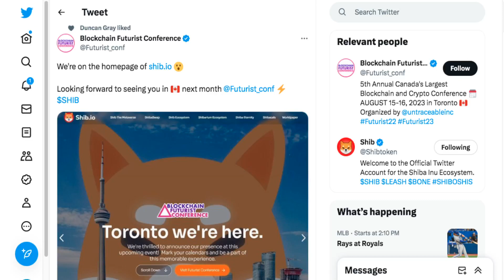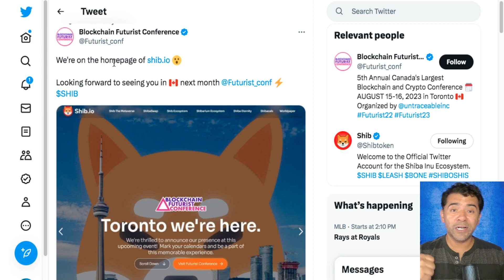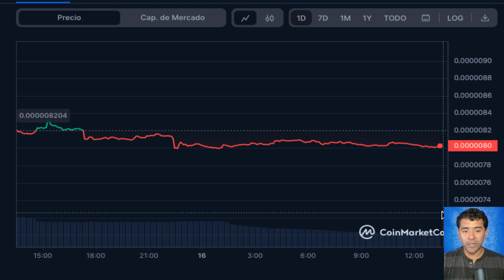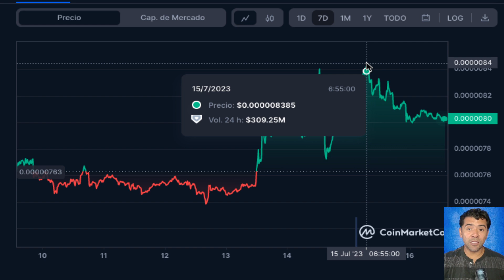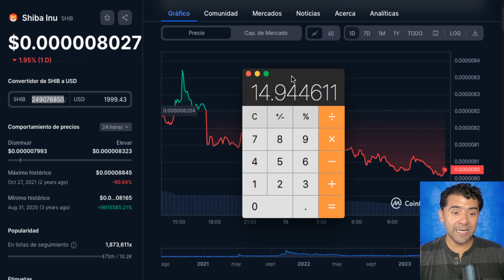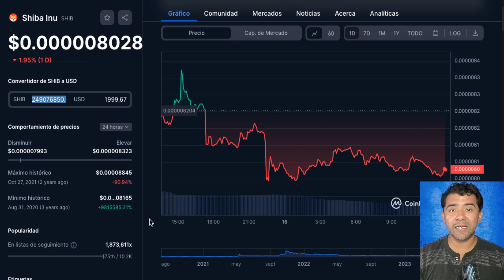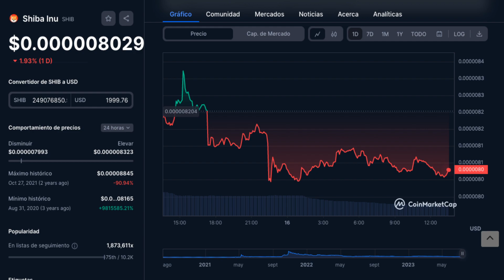Shiba Inu Blockchain Futurist Conference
2023 Caraveomedia Studios | Victor Caraveo